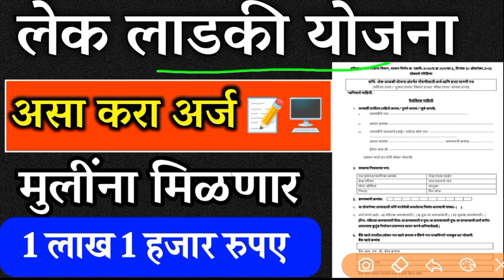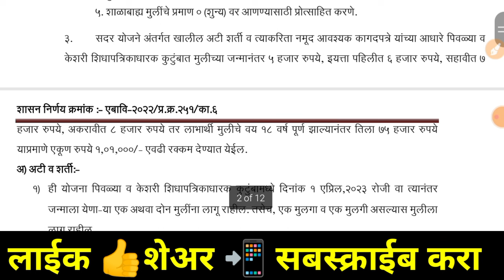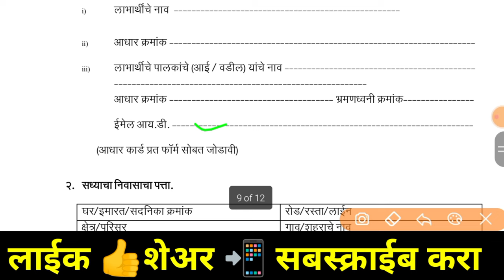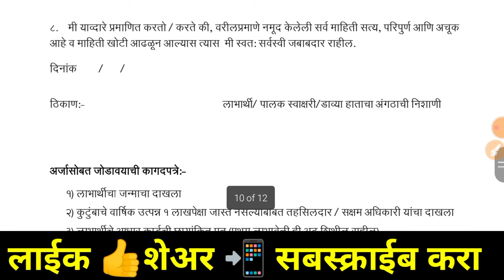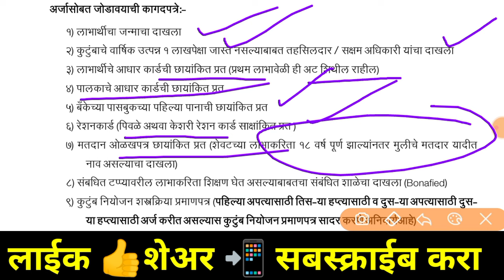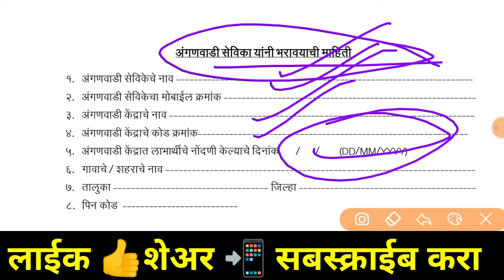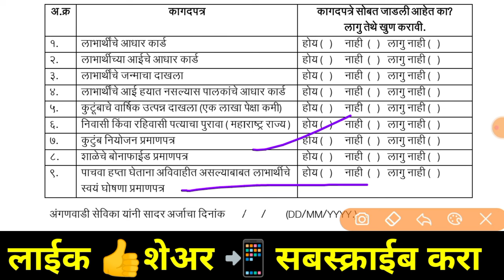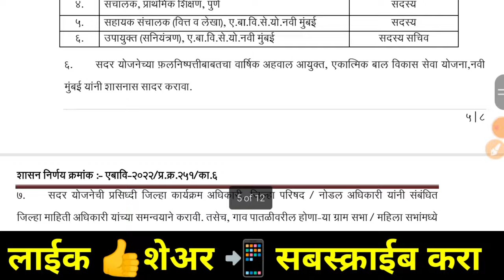लेक लाडकी योजना असा भरा अर्ज | lek ladki yojana 2024 online apply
लेक लाडकी योजना असा भरा अर्ज | lek ladki yojana 2023 | मुलींसाठी सरकारी योजना

लेक लाडकी योजना अर्ज डाउनलोड करा